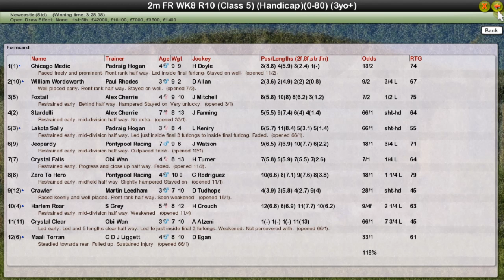FR WK8 R10 Ladbrokes Marathon Leg 3